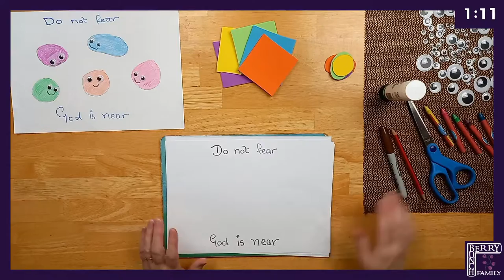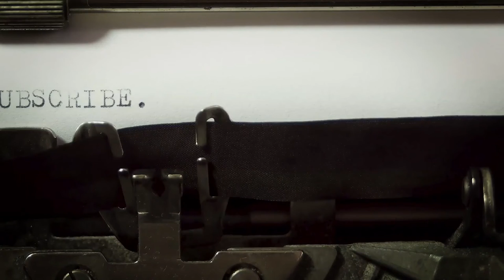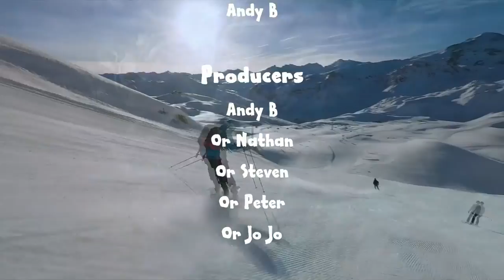Little Blessings Online, Season 5 Episode 2, Daniel, vegetables rock!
In Season 5, Episode 2, of Little Blessings Online, JoJo and Andy B talk about vegetables, join them in seeing how many vegetables you can name in 10 seconds and ……go!

They say, ‘You are what you eat’ and vegetables are, of course, good for you, so JoJo and Andy B do their bit to encourage us all to eat our vegetables – even broccoli!

Story Time
In our second episode of the season, we move form angels to vegetables, but we stay with Daniel who totally promotes the eating of vegetables and water – What a good guy!

What will Dave the Dog think about a diet of vegetables and water?

Will Dave be able to join JoJo and Any B in promoting vegetables?

Will Dave the Dog be impressed will Daniel and his diet of only vegetables and water?

Check out this week’s Story Time to find out Dave’s take on it all!

Art Time
For art time, JoJo shows us how to make vegetables out of toilet rolls this time! – Not just one vegetable, not just one sort of vegetable, but a whole range – carrots, broccoli, corn on the cob and leeks – a basketful of goodness!

Toilet Roll Vegetables
These are the materials you will need:
- eToilet roll or cardboard tube
- Coloured paper (or white paper and/or coloured paints/ pens/ crayons/ pencils)
- Foam or card – (For leaves/storks)

Equipment needed:
- Felt tip pen – brown or black (for corn on the cob)
- Sticky tape
- Scissors

The BerryBunch